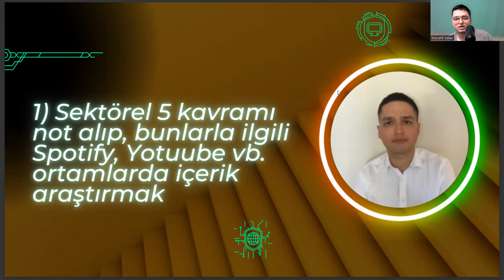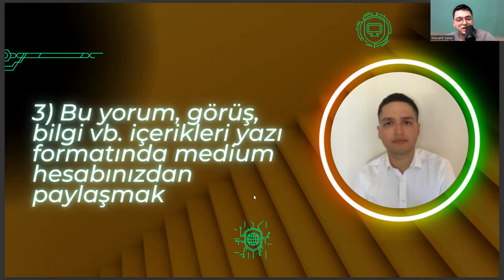Coğrafya - Haftalık Kariyer Yönetimi Görevleri #3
coğrafya bölümü taban puanları 2022
formasyon nedir
coğrafya bölümü iş imkanları
pedagojik formasyon
tercih robotu
sosyoloji bölümü nedir
formasyon kalktı mı
coğrafya taban puanları 2022
sosyal bilgiler öğretmenliği
sözel bölümler
4 yıllık sözel bölümler
yök atlas
coğrafya taban puanları
coğrafya bölümü taban puanları
3coğrafya taban puanları 2022
coğrafya öğretmenliği taban puanları
coğrafya bölümü ne iş yapar
istanbul üniversitesi coğrafya bölümü
istanbul üniversitesi
ankara üniversitesi
tarih bölümü taban puanları
coğrafya bölümü sıralama
yök atlas
coğrafya bölümü mezunu ne iş yapar
türk dili ve edebiyatı
sözel bölümler
coğrafya öğretmenliği taban puanları 2022
sosyal bilgiler öğretmenliği
sakarya üniversitesi
akdeniz üniversitesi coğrafya bölümü
coğrafya öğretmenliği atama puanları
coğrafya öğretmenliği
coğrafya bölümü dersleri
coğrafya bölümü nedir
sakarya üniversitesi
formasyon nedir
pedagojik formasyon
tercih robotu
sosyoloji bölümü nedir
formasyon kalktı mı
sosyal bilgiler öğretmenliği
sözel bölümler
4 yıllık sözel bölümler
yök atlas
coğrafya taban puanları
3coğrafya taban puanları 2022
istanbul üniversitesi
ankara üniversitesi
coğrafya bölümü sıralama
yök atlas
sözel bölümler
sosyal bilgiler öğretmenliği
sakarya üniversitesi
coğrafya öğretmenliği
coğrafya bölümü dersleri
coğrafya bölümü nedir
sakarya üniversitesi
formasyon nedir
pedagojik formasyon
tercih robotu
sosyoloji bölümü nedir
formasyon kalktı mı
sosyal bilgiler öğretmenliği
sözel bölümler
4 yıllık sözel bölümler
yök atlas
coğrafya taban puanları
3coğrafya taban puanları 2022
istanbul üniversitesi
ankara üniversitesi
coğrafya bölümü sıralama
yök atlas
sözel bölümler
sosyal bilgiler öğretmenliği
sakarya üniversitesi
coğrafya öğretmenliği
coğrafya bölümü dersleri
coğrafya bölümü nedir
sakarya üniversitesi
formasyon nedir
pedagojik formasyon
tercih robotu
sosyoloji bölümü nedir
formasyon kalktı mı
sosyal bilgiler öğretmenliği
sözel bölümler
4 yıllık sözel bölümler
yök atlas
coğrafya taban puanları
3coğrafya taban puanları 2022
istanbul üniversitesi
ankara üniversitesi
coğrafya bölümü sıralama
yök atlas
sözel bölümler
sosyal bilgiler öğretmenliği
sakarya üniversitesi
coğrafya öğretmenliği
coğrafya bölümü dersleri
formasyon nedir
pedagojik formasyon
tercih robotu
sosyoloji bölümü nedir
formasyon kalktı mı
sosyal bilgiler öğretmenliği
sözel bölümler
4 yıllık sözel bölümler
yök atlas
coğrafya taban puanları
3coğrafya taban puanları 2022
istanbul üniversitesi
ankara üniversitesi
coğrafya bölümü sıralama
yök atlas
sözel bölümler
sosyal bilgiler öğretmenliği
sakarya üniversitesi
coğrafya öğretmenliği
coğrafya bölümü dersleri
coğrafya bölümü nedir